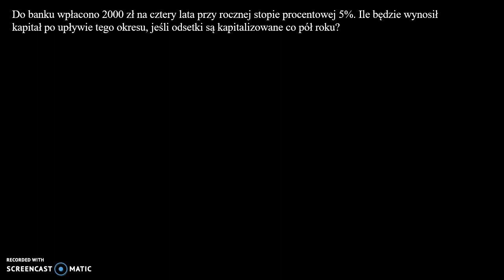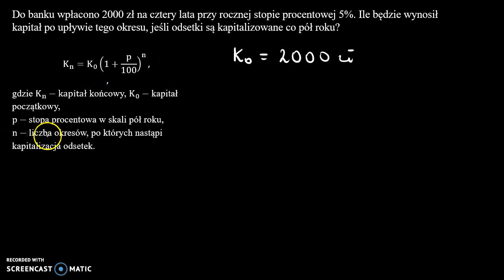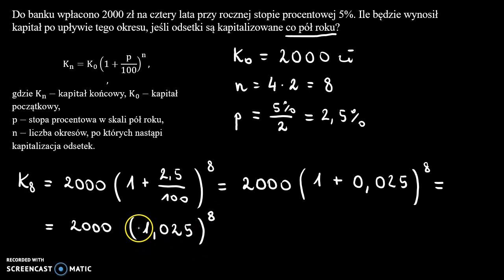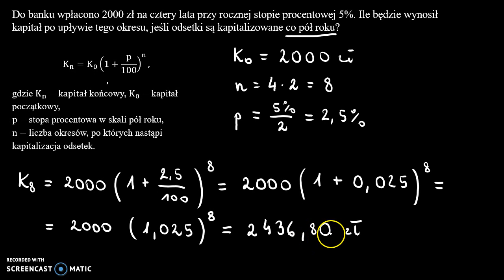Procent składany 1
Do banku wpłacono 2000 zł na cztery lata przy rocznej stopie procentowej 5%. Ile będzie wynosił kapitał po upływie tego okresu, jeśli odsetki są kapitalizowane co pół roku?

Film powstał jako pomoc do kart pracy, które znajdują się na stronie w zakładce: MATMA: CIĄGI: PROCENT SKŁADANY